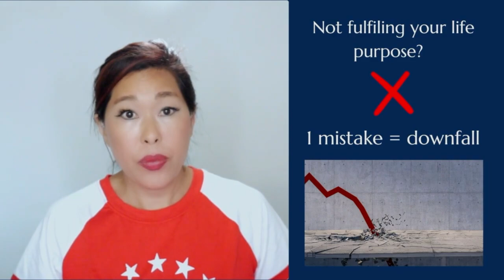Unlock Universal Harmony: How Fulfilling Your Life Purpose Connects You to Everything!